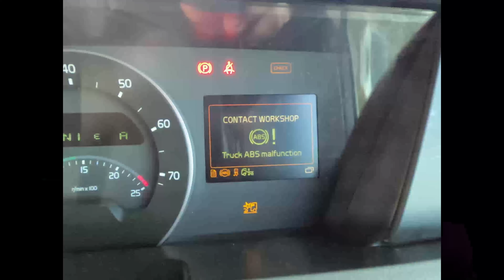Stuck in snow ✔ Trucker Floz ✔ [4K]